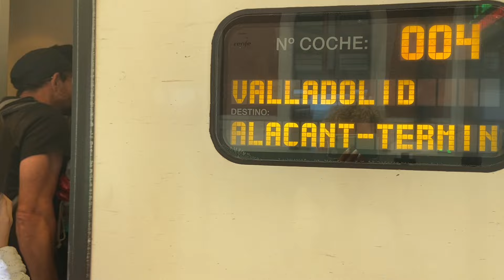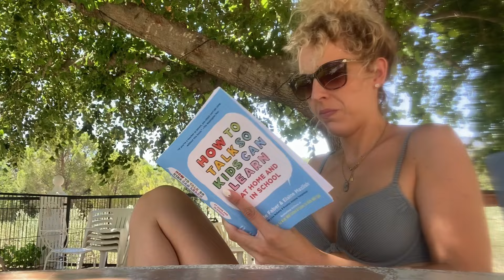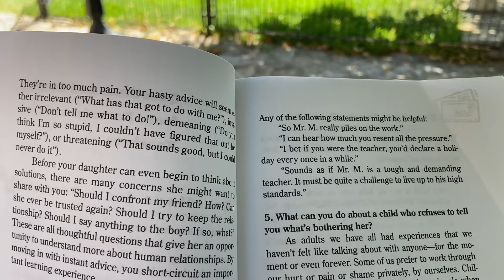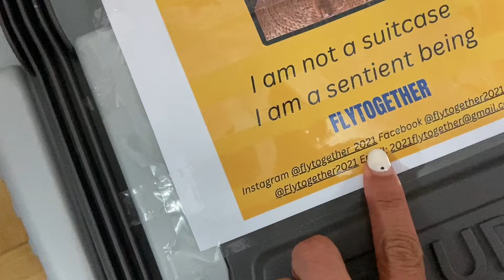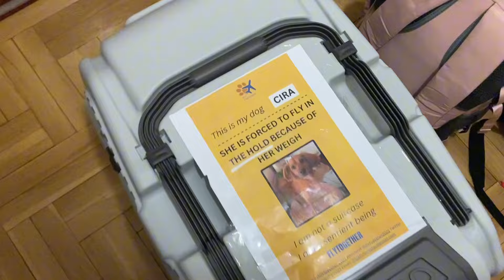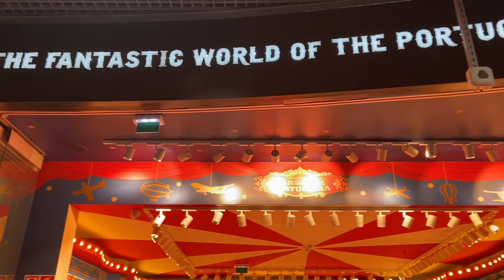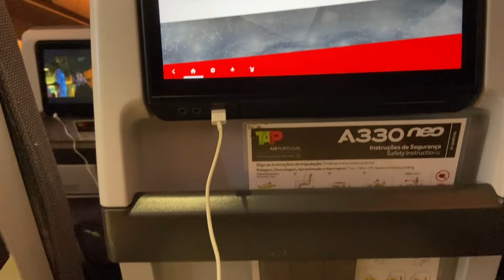🇺🇸 Tiempo en Familia en España | REGRESO a California: Reencuentro con Nuestra Perrita y Pablo 🐶❤️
¡Hola Familia! Bienvenidos a nuestros Vlogs diarios en California. En el vídeo de hoy os compartimos los últimos días de visita en España, disfrutando de momentos inolvidables en familia. También te documentamos nuestro viaje de vuelta a California. ¡El reencuentro de Pablo con nuestra perrita y mucho más!

😊 Gracias por acompañarnos un día más en nuestra vida en California, USA. Espero que disfrutéis del video y si os ha gustado, no olvidéis darle like 👍 y dejarnos un comentario ✏️ que nos encanta leeros y responderos. ¡Gracias de corazón por vuestro apoyo constante! 🎉💕

En este canal vas a encontrar el siguiente contenido: vivir en estados unidos, vivir en California en 2024, españoles en Estados Unidos, familia española en Estados Unidos, nuestra vida en USA, requisitos para vivir en Estados Unidos, Maternidad, Emigrar con niños